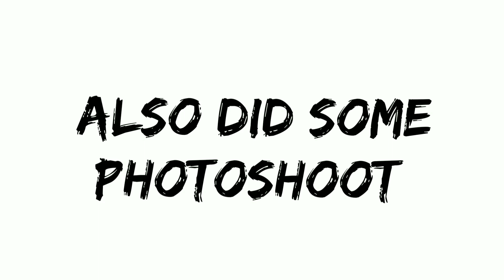LIVING LIKE VIP FOR 24 HOURS | ruby and diamond 🤟🤪